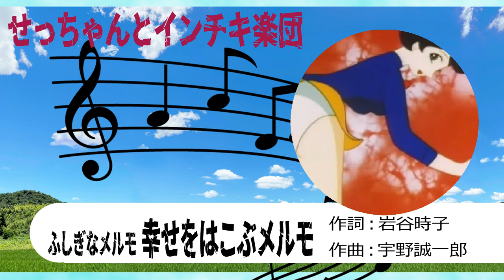【自作パチソン】ふしぎなメルモ 幸せをはこぶメルモ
パチソン好きが高じてパチソンを自作しております。

作曲：宇野誠一郎

おそらく虫プロ商事倒産のえらいこっちゃな頃に制作されたであろう本作は、フィイルムの完成度は低かった物の一枚絵の力の入り方は執念を感じる様なクオリティだったと思います。いや、もう50年くらい見てないんで限りなく『印象』なんで『論』にすらなってないんですけど。
自分の朝な心にガッツリと爪痕を残す様な絵だったのには間違いありません。
だから『絵』だけでも鑑賞のチャンスがある原罪は幸せなのかもしれません。
今回は編成や音楽構成は簡略化しているものの、昭和版の雰囲気が感じられそうな音でやっつけています。
これは1990年代に発売された手塚治虫トリビュートCD『アトムキッズ』収録の『ふしきなメルモ』に影響を受けたことによります。
まったく違う詩、メロディの曲に似て非なるフレーズ、そっくりな楽器編成で見事にオリジナルのの雰囲気を醸し出すと言うもので、それまで『オリジナル本位主義』だった自分人間の新しい世界を示してくれたものでした。
四半世紀経ってその辺後追いしていくのもなかなかオツなものではありますね。